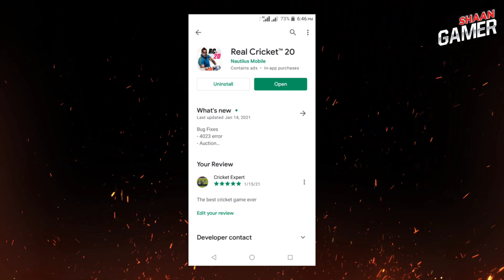Real cricket 21 and RC 20 Breaking news || Good news